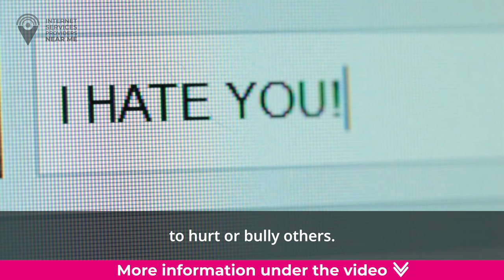What is Cyberspace in simple words?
Cyberspace is like a magical world that exists inside computers and the internet. Just like how we have a physical world around us, cyberspace is a virtual world that exists in the realm of technology. This means that when we use our computers or phones to send messages, play games, or do other things online, we are actually interacting with this digital world.

The term "cyberspace" was first used by a science fiction writer named William Gibson in his book Neuromancer. He described it as a place where people can interact with each other and with machines using only their thoughts. While we don't quite have that level of technology yet, cyberspace is still a very real and important part of our lives.

But cyberspace isn't just about sending messages or playing games. It's also where we store and share information, like pictures, videos, and documents. It's where we can learn new things and connect with people from all over the world. And just like in the physical world, there are good things and bad things that can happen in cyberspace.

One of the bad things that can happen in cyberspace is cyberbullying, where people use technology to hurt or bully others. It's important to be kind and respectful online, just like we should be in the physical world. So remember, cyberspace is a fun and exciting place, but we also need to be responsible and use it in a positive way.